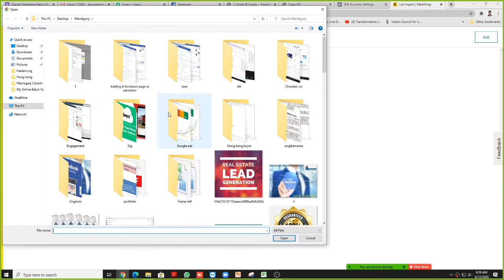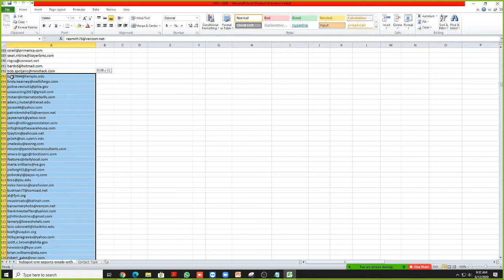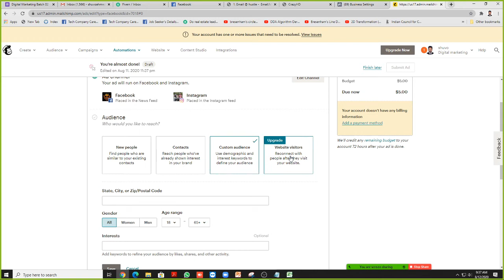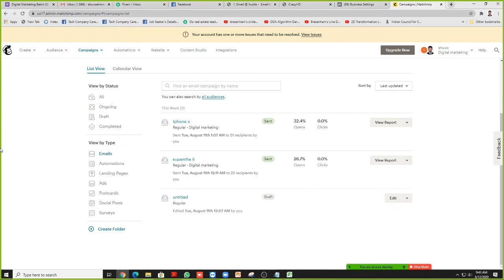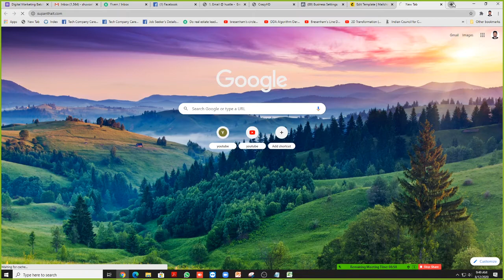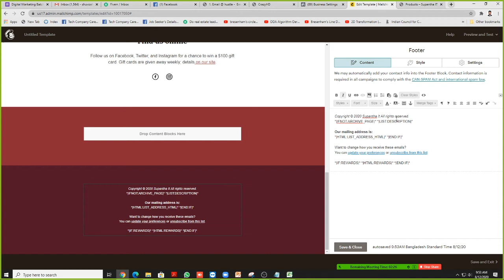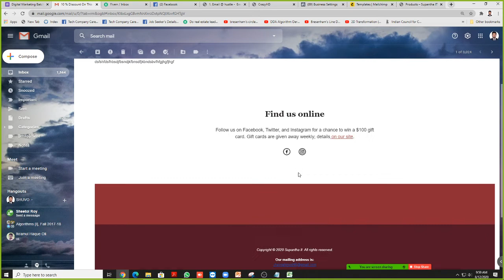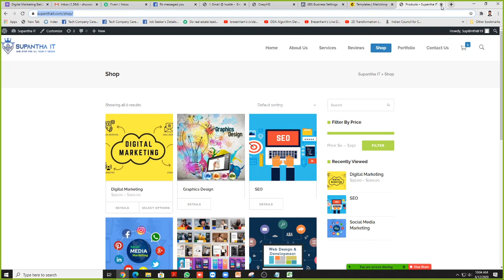Bulk email sending || Mailchimp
Manikgank digital marketing batch 01